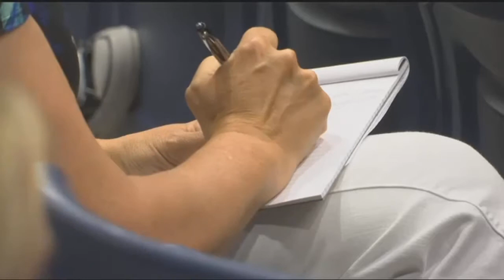UPDATE: Plans revealed for new East Hamilton Middle School